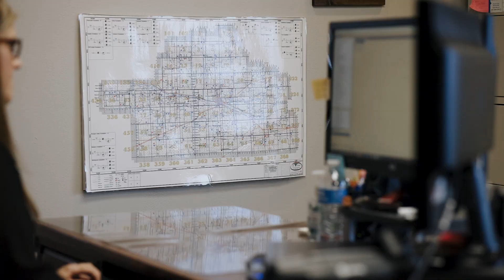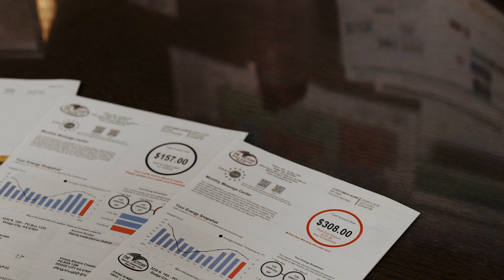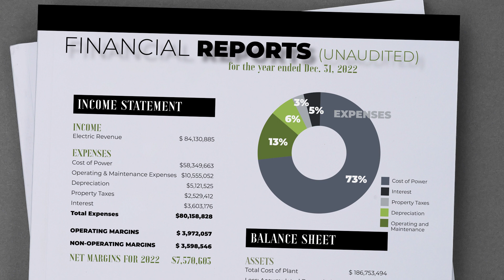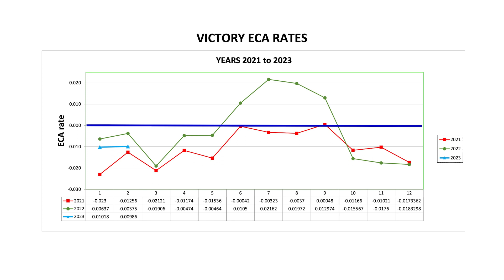2023 Annual Meeting video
The 2022 Victory update showed at the 2023 annual meeting.